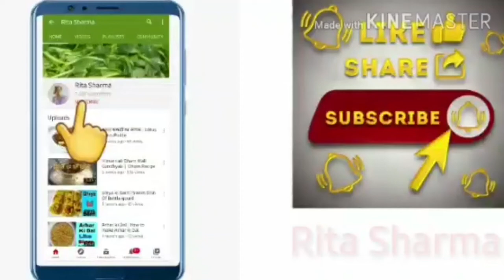अरबी के पत्तों के पकोड़े ॥ Patrode Recipe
Hello friends Iam Rita Sharma from Himachal Pradesh Today Iam here again with my new recipe  Arbi ke  Patton  ke  Pkode  for you hope you all like my recipe if you like my recipe then and share my recipe and subscribe my channel

Ingredients

10 -12 Arbi  ke Patte
4-5 Onion
2 Spoon  Ginger Paste
2 Spoon  Garlic Paste
2 Spoon  Coriander Powder
2 Spoon  Cumin Powder
1 Spoon Turmeric Powder
1 Spoon  Ajwain
1 Spoon  Methi  Powder
2 Spoon  Chilli Powder
Salt to Taste
1 bowl  Mustard Oil
Procedure as Shown in video